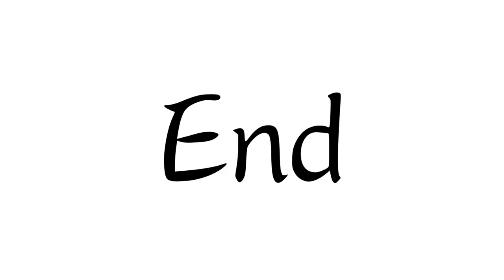【2023 Traveling in Taiwan】Photo Video of the Happy Journey︱2023我在臺灣的旅程︱第一季相片輯總覽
0:00 Intro
0:25 Tamsui Old Street 淡水老街
0:55 Hengshan Calligraphy Art Center 橫山書法藝術館
1:33 KLRT 高雄輕軌
1:43 Xinfeng Grape Farm 新峰農場
1:58 Empire Sugar Factory Taichung Office 帝國製糖廠臺中營業所
2:13 Neidong Forest Recreation Area 內洞國家森林遊樂區
2:20 Taoyuan Public Library 桃園市立圖書館總館
2:55 Taichung Station 臺中車站
3:13 Fengyuan Cih Ji Gong 豐原慈濟宮
3:28 Taoyuan Shinto Shrine 桃園神社
4:15 Taichung Station 臺中車站
4:20 Dome of Light 光之穹頂
4:28 Shinchiku Prefecture Library 新竹州圖書館
4:35 Hsinchu City Art Gallery 新竹市役所
4:40 Hsinchu City Government 新竹州廳
4:48 The Yingxi Gate of Hsinchu City 新竹迎曦門
4:55 Hsinchu Moat Park 新竹護城河
5:00 Image Museum of Hsinchu City 新竹市有樂館
5:05 Hsinchu City Chenghuang Temple 新竹都城隍廟
5:10 The First Credit Cooperative of Hsinchu 新竹信用組合作
5:15 Hsinchu Station 新竹車站
5:25 National Tsing Hua University 國立清華大學
5:53 Impression Bridge 印象大橋
6:00 End